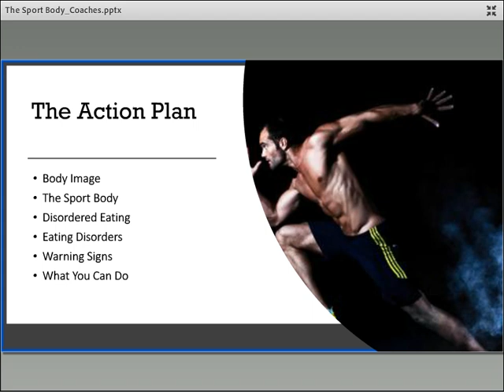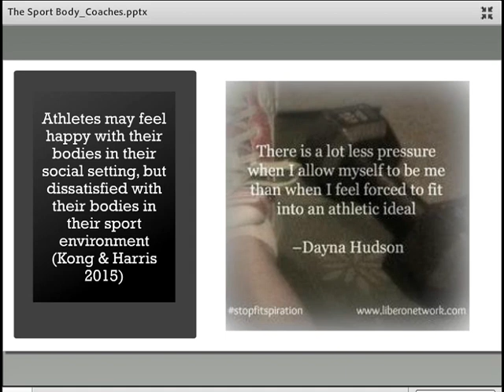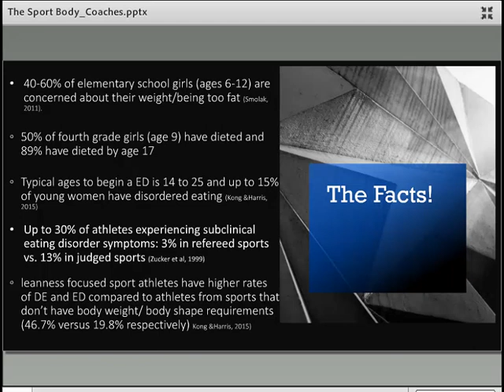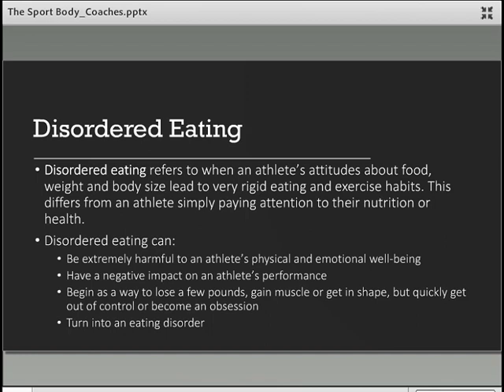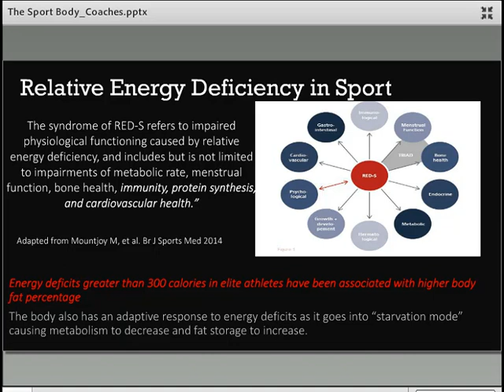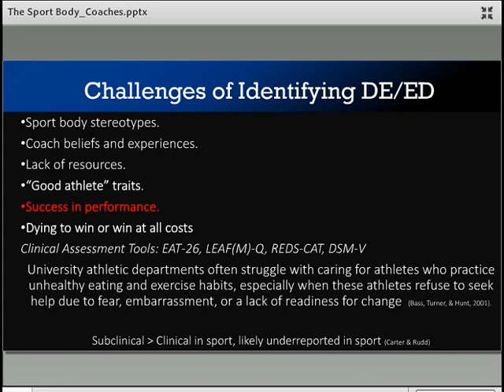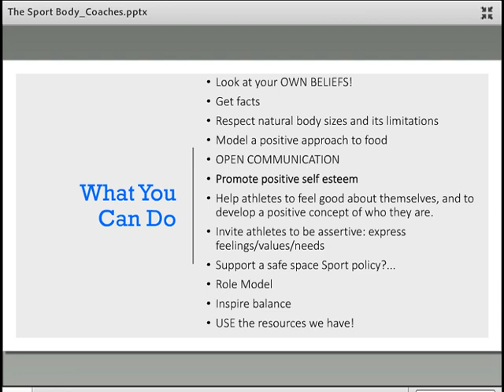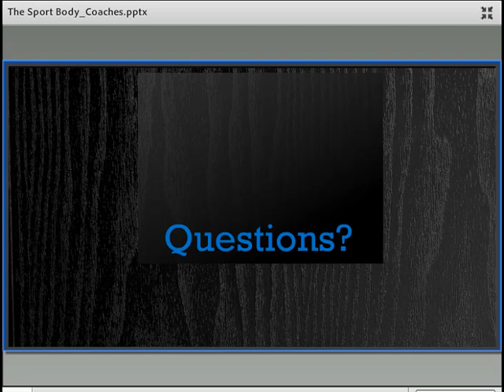The Sport Body: Body Image and Athletes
CSCA Dietitian, Melissa Allen, discusses some of the challenges athletes face regarding body image and healthy eating.  Melissa provides coaches with several resources to help guide them through common body image issues, how to promote body positivity and how to spot the signs of athletes who may be experiencing health issues related to body image and nutrition.